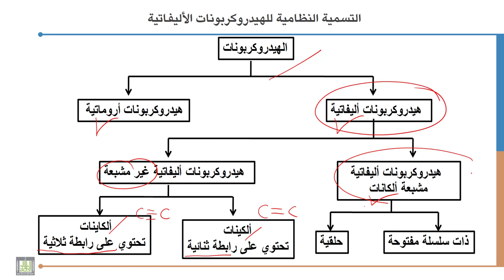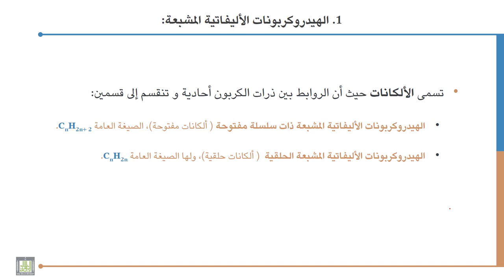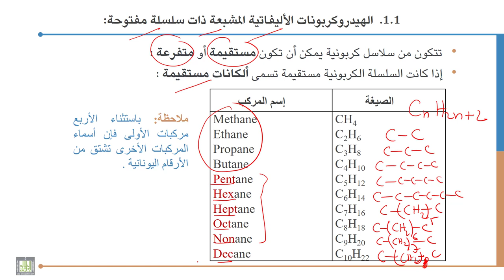كيمياء عضوية - 1 | 3-1 | الهيدروكربونات الأليفاتية المشبعة - 1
الوحدة 3 : التسمية النظامية للهيدروكربونات الأليفاتية و المجموعات الوظيفية
و درجة عدم التشبع
الدرس 1 : الهيدروكربونات الأليفاتية المشبعة - 1
شرح كيفية تسمية الهيدروكربونات الأليفاتية المشبعة ذات سلسلة مفتوحة مستقيمة